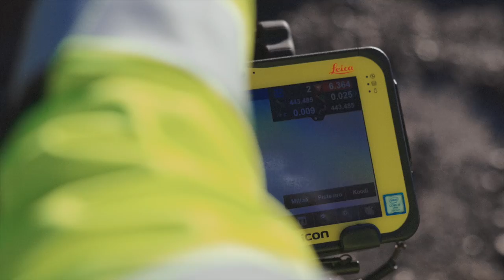Maansiirto Veljekset Rinta Oy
Palvelemme sekä yksityisen että julkisen sektorin asiakkaita läpi Pohjanmaan. Yksityisellä sektorilla asiakkaita ovat rakennusliikkeet, teollisuus, kiinteistöjen omistajat, kiinteistösijoittajat, yksityishenkilöt sekä maatalous. Julkisen sektorin asiakkaita ovat ELY-keskukset, kaupunkien ja kuntien tekniset toimet, Otso Metsäpalvelut, Metsänhoitoyhdistys Lakeus, Metsäliitto sekä Maanmittauslaitos.

Oma murskaustoiminta, moderni ja monipuolinen kalusto sekä yrityksen omat kallioalueet takaavat töiden nopean valmistumisen sekä kivi- ja maa-ainesten kustannustehokkaan hinnan.